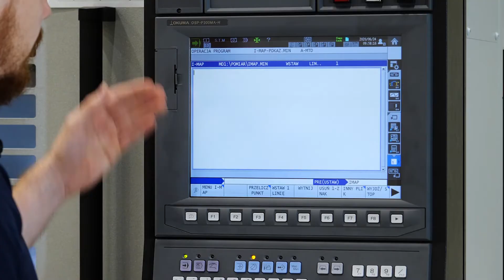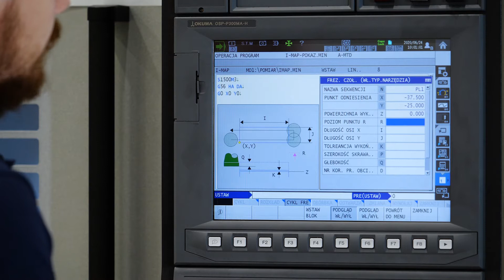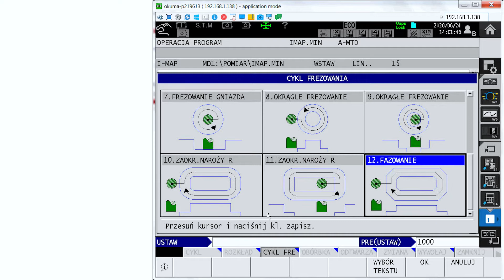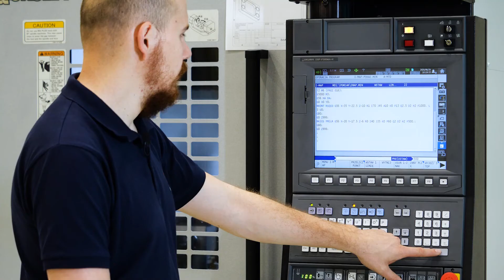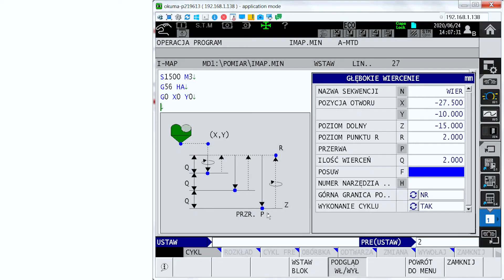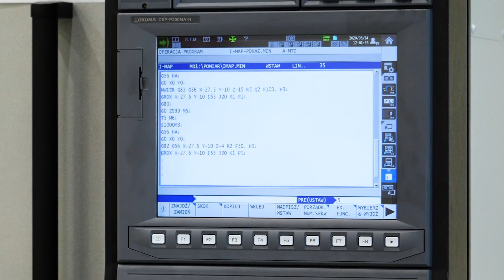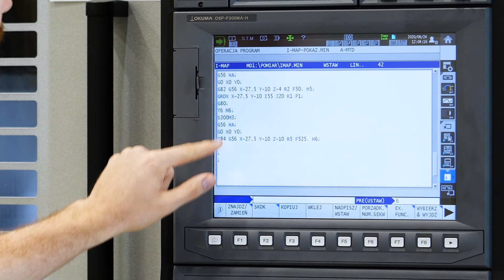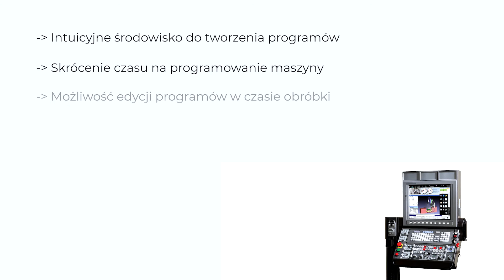OKUMA IMAP | HTM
Oprogramowanie OKUMA OSP to nie tylko obsługa maszyny, ale także wsparcie w projektowaniu cykli, export danych z maszyny oraz pełna kontrola nad procesem produkcji.
Dziś poznamy funkcję IMAP, dzięki której programowanie poszczególnych cykli obróbki będzie jeszcze prostsze.
Technolog HTM Łukasz Chudzik pokaże Wam  jak programować z funkcją IMAP.
Więcej funkcji OSP OKUMA już wkrótce, śledźcie kanał HTM na You Tube.